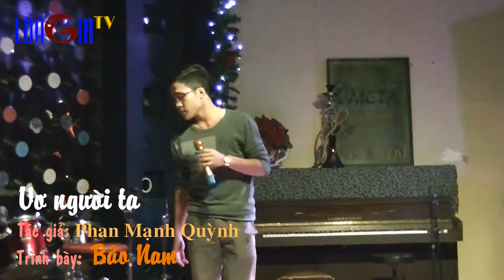Vợ người ta - Bảo Nam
Video Clip được thu trực tiếp tại META CLUB - Số 312 Trần Cung, Hà Nội.
Kỹ thuật thu hình, xử lý âm thanh và dàn dựng do Long Gia TV thực hiện.